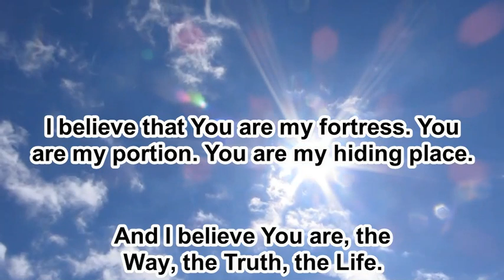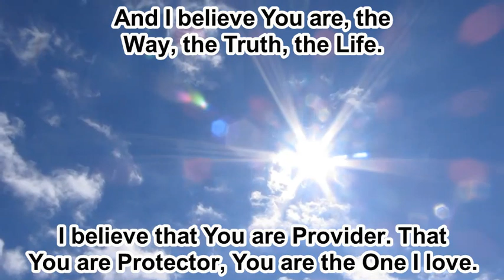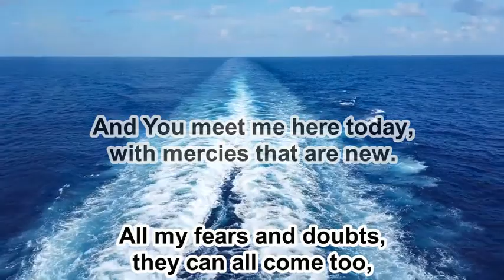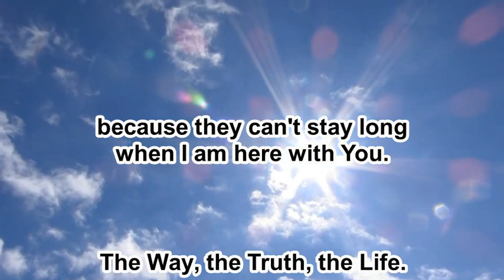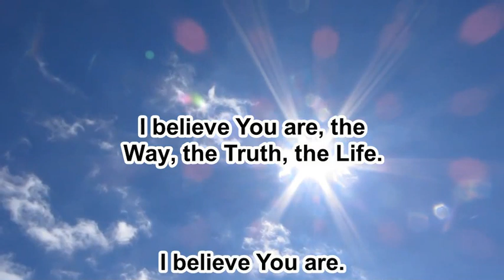The Way (New Horizon) - The Worship Initiative - Instrumental (Key G) - 10.1.24